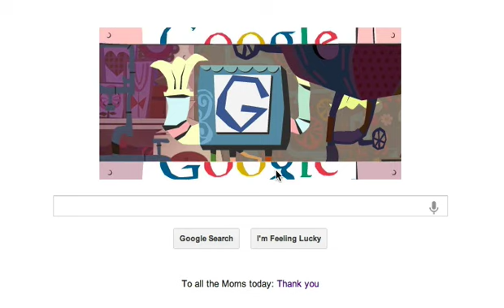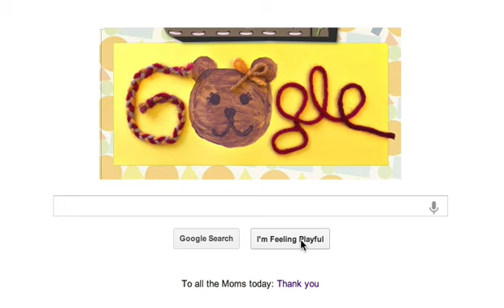Google's Mother's Day Logo - 2013